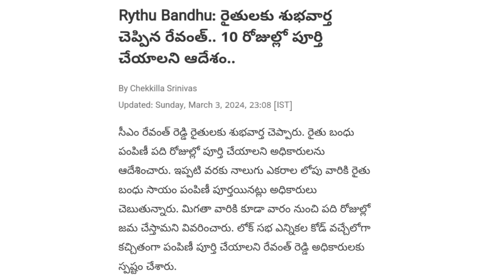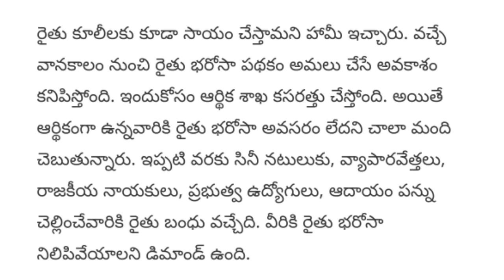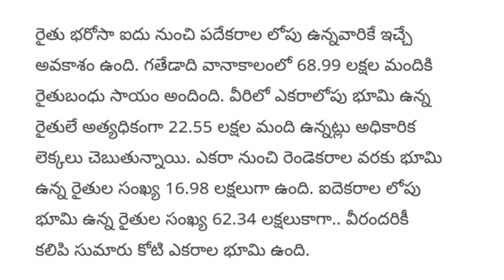తెలంగాణ రైతులకు 5.ఎకరాలకు ₹.38.500 రైతుల ఖాతాలో జమ రేపట్నుంచి లిస్టు విడుదల